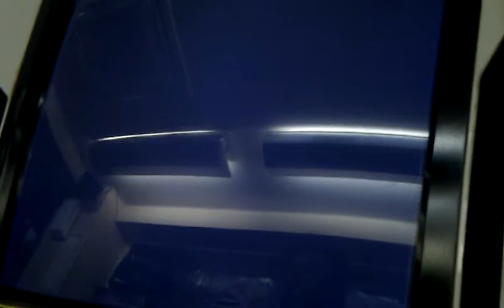? vs Tenkawa kof xiii climax